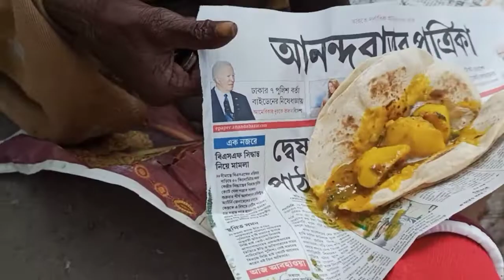Humanity Video In Bangla.Amar Keu Nei Maa . আমার জন্য নাস্তা নিয়ে আসবে মা।।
এনাদের মত মানুষের জন্য কিছু করতে খুব ইচ্ছা হয় কিন্তু সবসময় সামর্থ্য হয়না। কি করবো আমিও বেকার ।তবে যতোটুকু পারি ততটুকু করার চেষ্টা করি ।ছোটবেলাতে মা-বাবাকেও দেখেছি নিজে না খেয়ে দীন দুঃখীদের খাওয়াতে ।আর এখন যার সংস্পর্শে আছি তার বক্তব্য বড় বড় মন্দিরে দান না করে মানুষকে দান করো। আমার জীবুর বক্তব্য হলো , ভগবানই তো আমাদের দেন আমরা তাকে ভক্তি ছাড়া আর কি দিতে পারি .